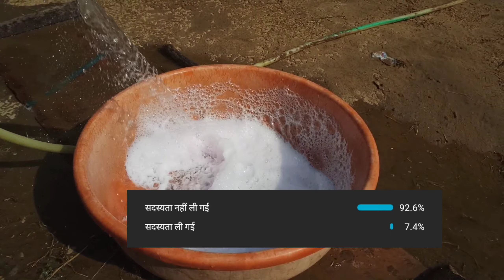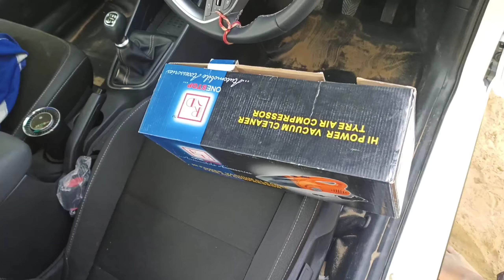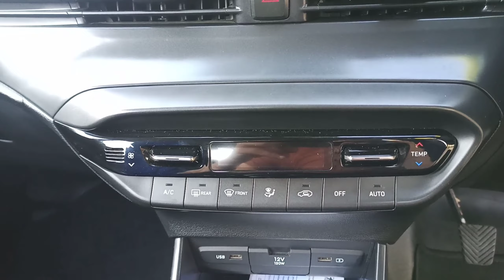New i20 Foam wash at Home ( 0 cost ) 🔥🔥5500 Rs Gift For You 🙏🙏 Giveaway